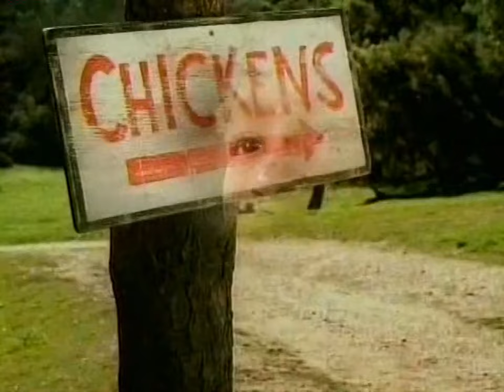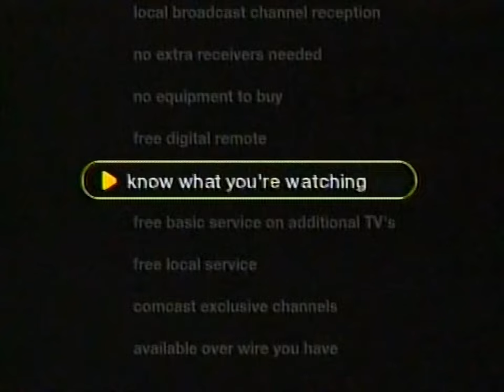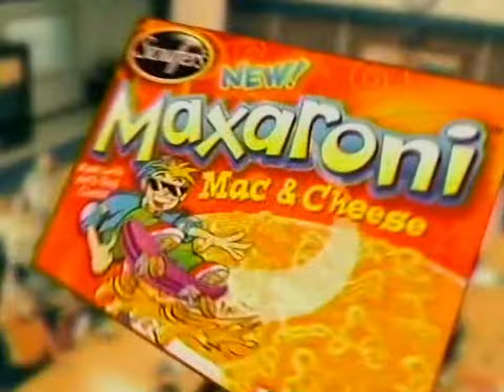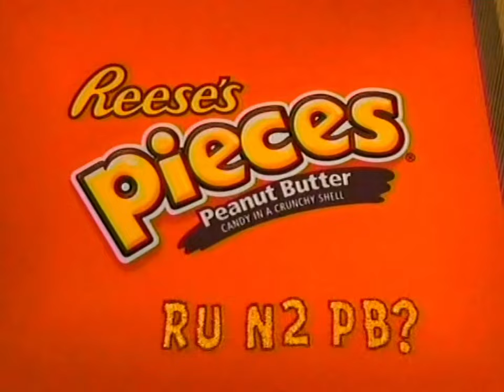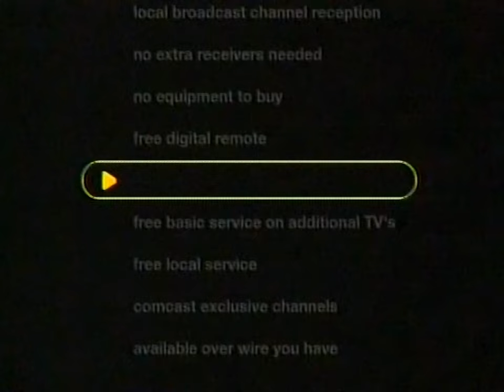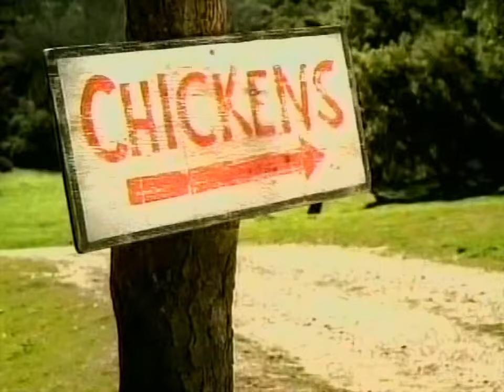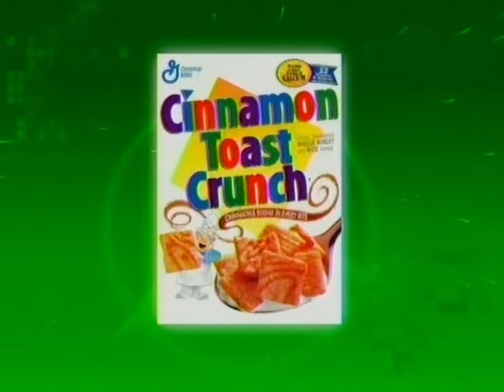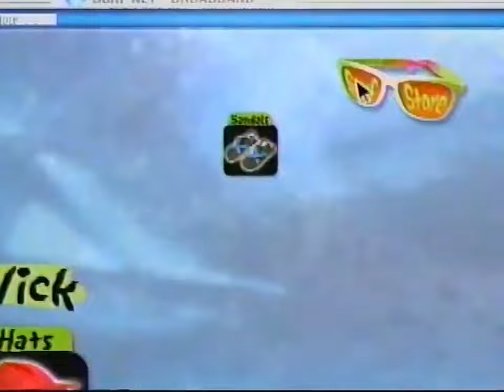2003 Kids' Choice Awards full show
This is the 2003 kid’s choice awards full show, the last time hosted by Rosie O'Donnell. Hope you guys enjoy.